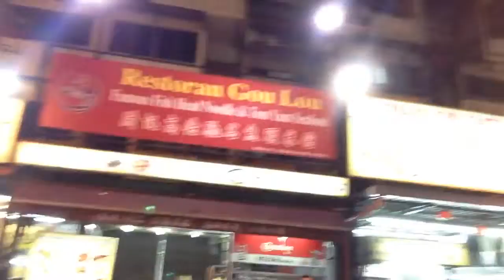Singing with the Band in Kuala Lumpur,I have a dream